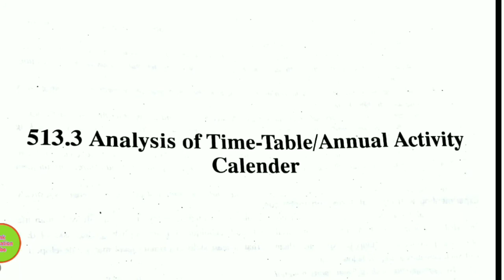Nios d el ed wba 513.3 full english solution with pdf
pdf ke liye join kare hamara telegram
group

pdf link📖